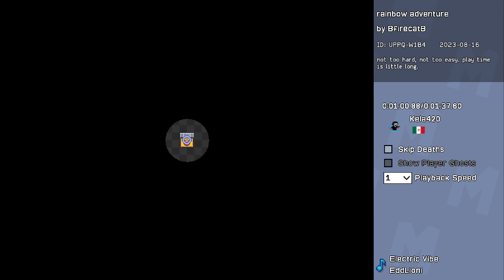I Wanna Maker - Rainbow Adventure🥇 (Speedrun)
Custom Music used. Level by: BfirecatB.  The level itself is not too difficult, but going for a deathless speedrun was quite challenging.